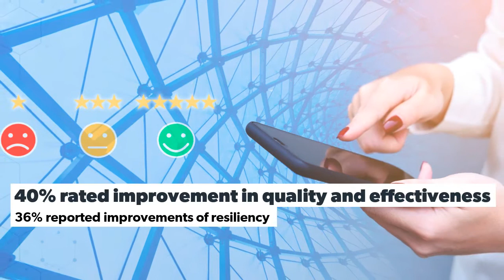IDC Survey results: Third-party services and their impact on business operations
Nearly 75% of companies have committed to the digital transformation journey, but only 25% have reached more mature levels (see IDC MaturityScape: The Future Enterprise, April 2019). These figures confirm that the digital transformation journey can be difficult, but failing to undertake the initiative can have dire consequences.